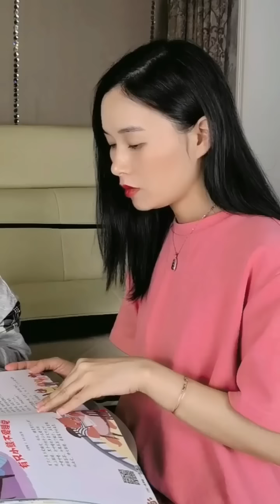奶聲奶氣的妹妹和媽媽的撒嬌日常，這也太萌了， 誰抵擋的住啊瞬間不生氣了！